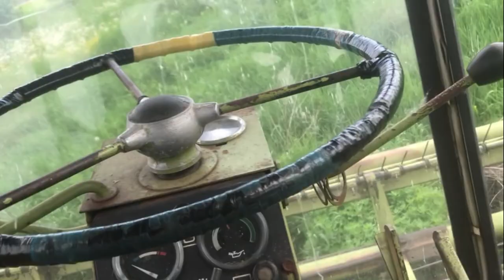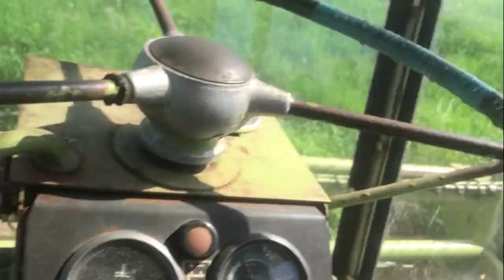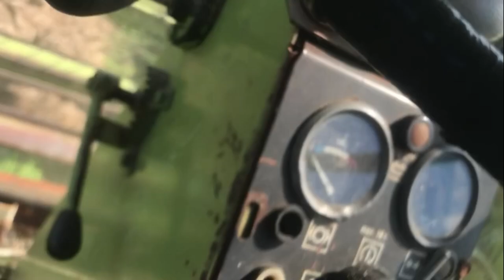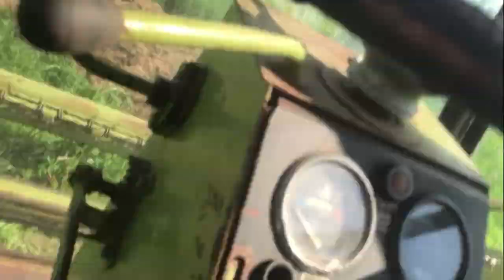Засадили Косилку НЕМКУ Е303 в навозе!!